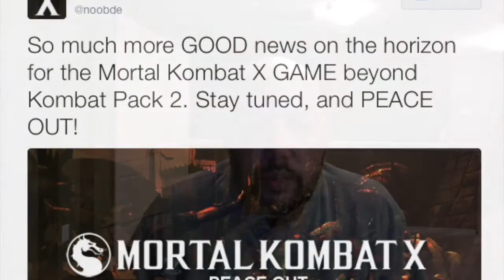Mortal Kombat X: New Netcode (GGPO) Too Late?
The latest news from Ed Boon indicates that we will be getting a much improved online experience for MKX. The question is does anyone really care anymore? Let's talk about it.